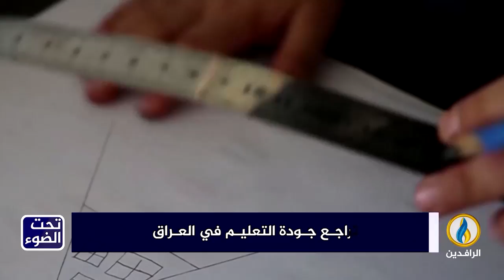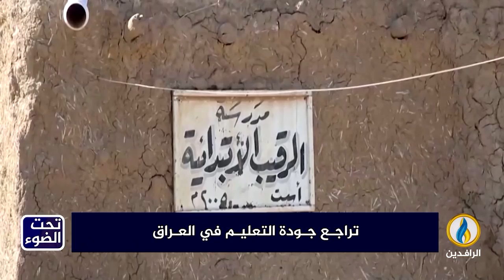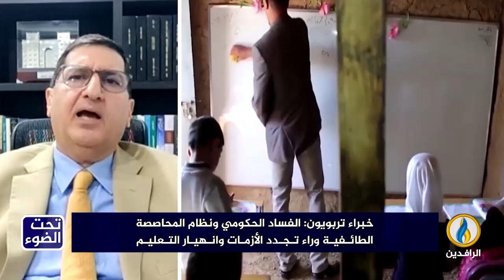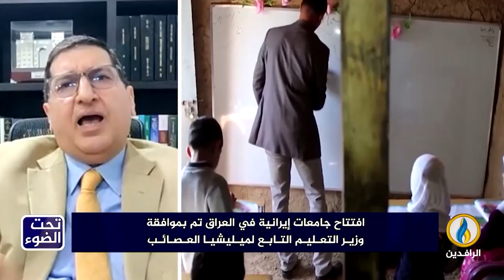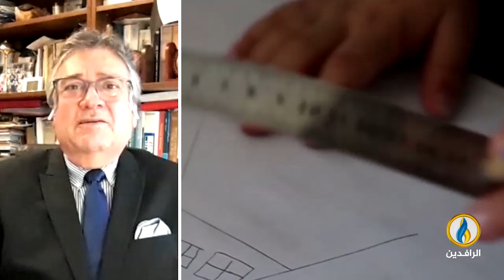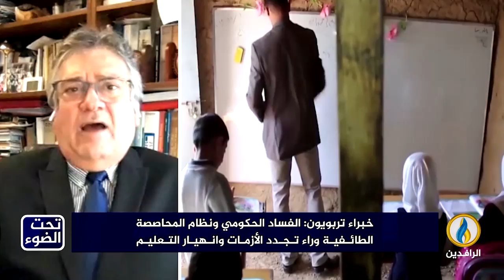تحت_الضوء | تراجع جودة التعليم في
ضيوف الحلقة:

حامد الصراف - أكاديمي وباحث سياسي
محمود المسافر - أكاديمي ودبلوماسي سابق

تقديم:
سمير أكرم